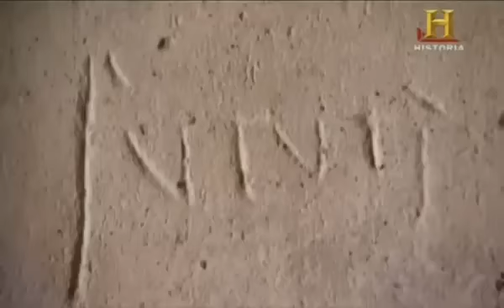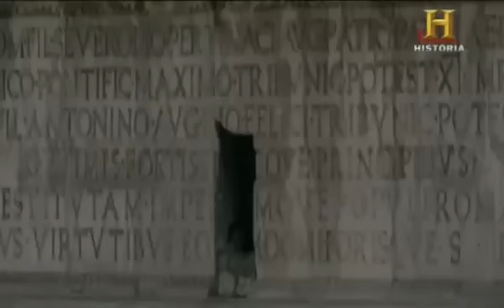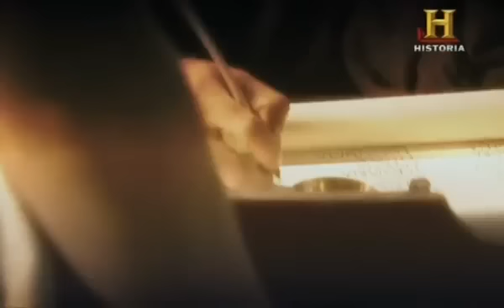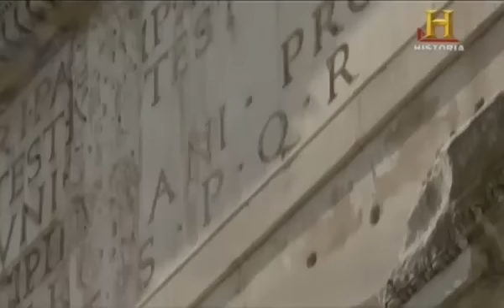Sexo en el Mundo Antiguo